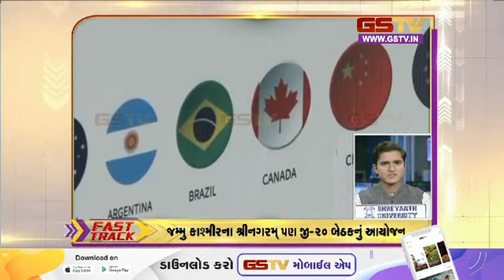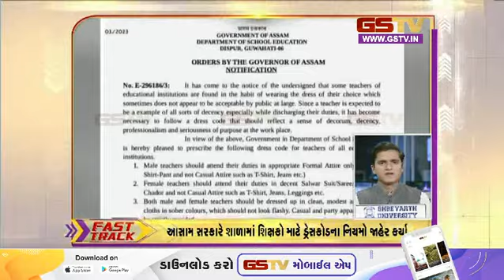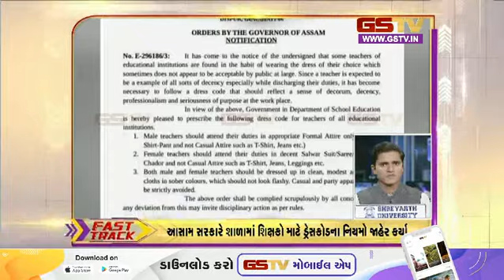ગુજરાતના સમાચાર | 22-05-2023 | Gstv Gujarati News